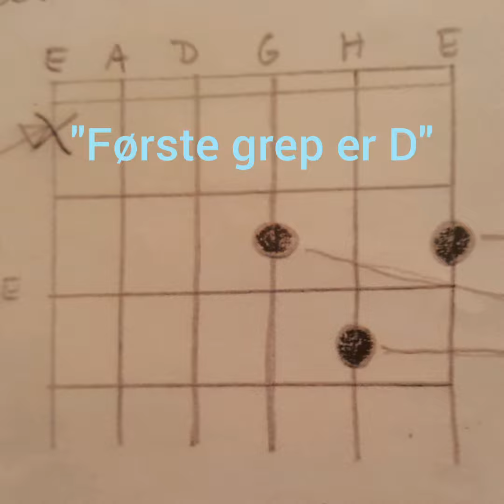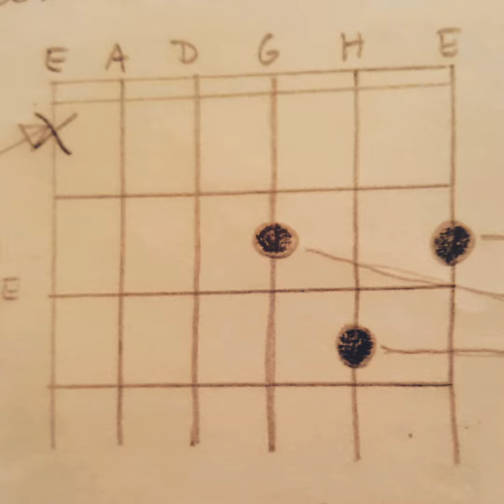"Første grep er D" - En lærevideo for GitarFakultetet